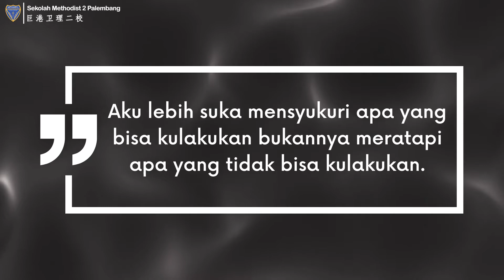Hidup Tanpa Batas? - Yuk Kita Ngulik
Memiliki hidup yang sempurna tentunya merupakan harapan bagi kita semua bukan?. Bagaimana jika hal tersebut tidak kamu dapatkan?. Apakah kamu akan berdiam diri di kamar dan tidak melakukan apa-apa? atau apa yang akan kamu lakukan?.

Mari kita cari tahu apa yang harus kita lakukan, Yuk Kita Ngulik.